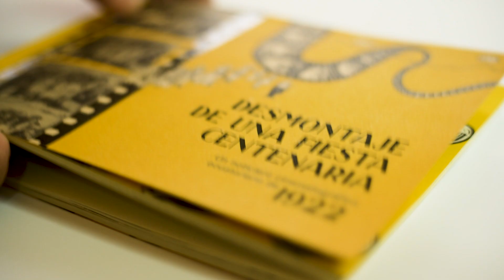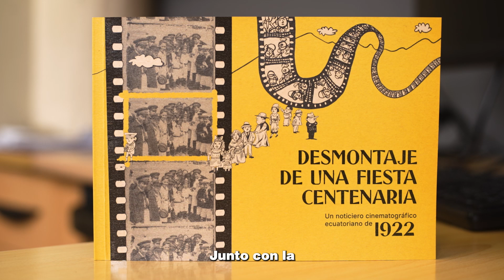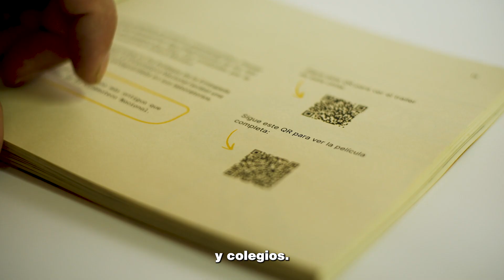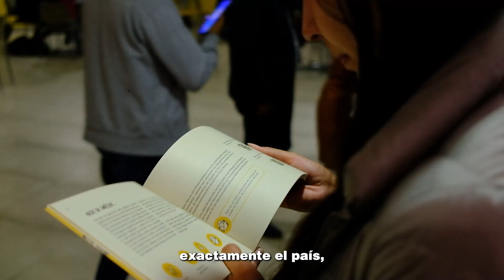Desmontaje de una Fiesta Centenaria:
Un noticiero cinematográfico ecuatoriano de 1922, libro y guía pedagógica al alcance de los jóvenes del país 📒
El libro y guía pedagógica “Desmontaje de una Fiesta Centenaria: Un noticiero cinematográfico ecuatoriano de 1922” fue presentado al público en el marco de un convenio entre la Sede Nacional de la Casa de las Culturas y la Prefectura de Pichincha. Esta obra tiene como objetivo revivir nuestra historia, difundir el patrimonio audiovisual ecuatoriano  y fomentar una reflexión crítica sobre el concepto de nación; acercándonos al archivo audiovisual más antiguo que posee la Cinemateca Nacional. Además, se utilizará como herramienta pedagógica para la enseñanza de la historia y se distribuirá en colegios públicos de la provincia de Pichincha 🎞